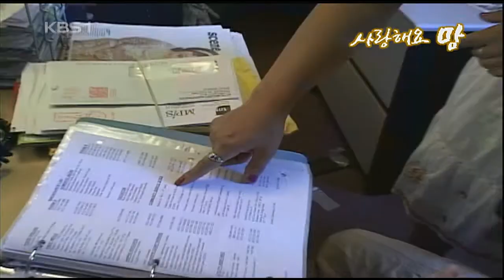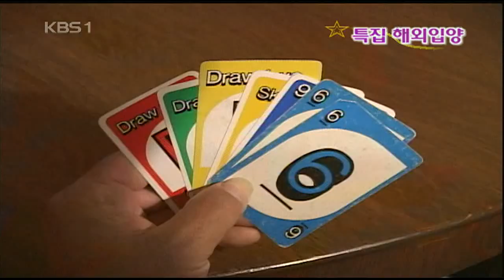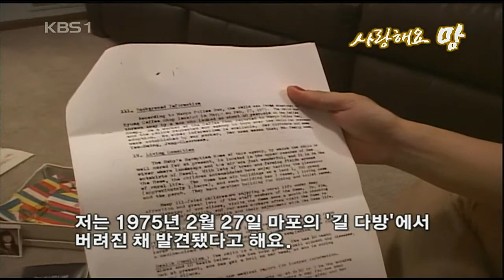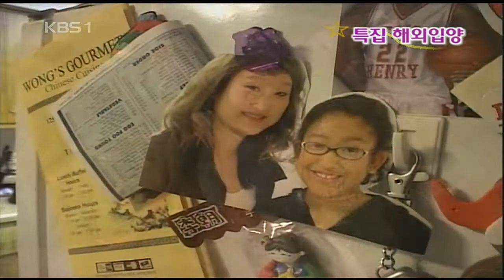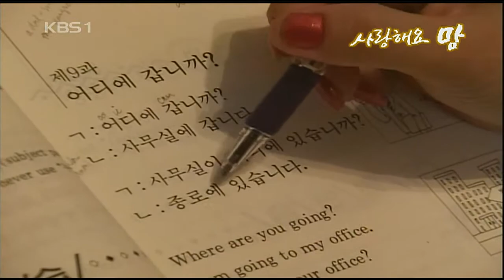2007 07 31 Special Part 7